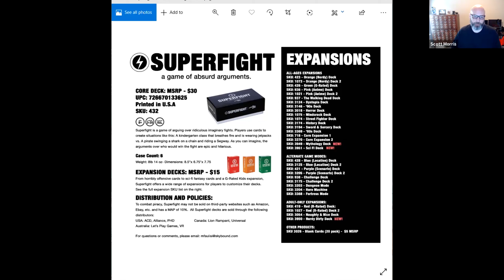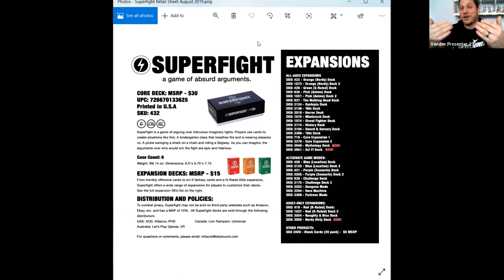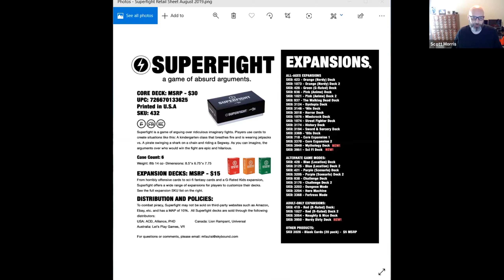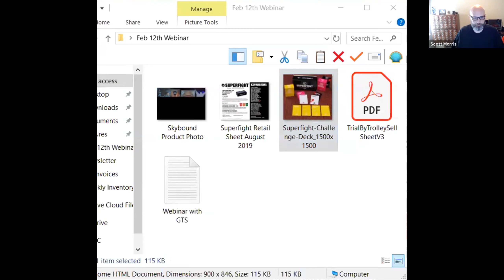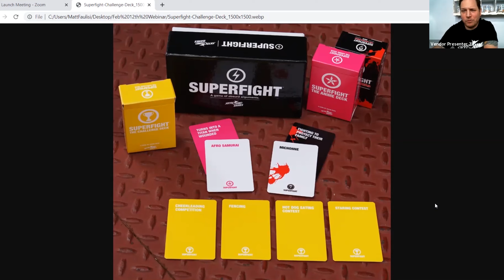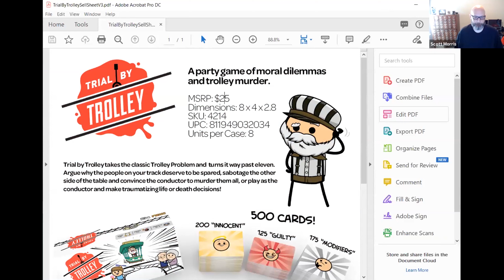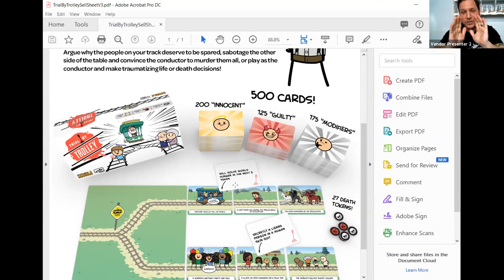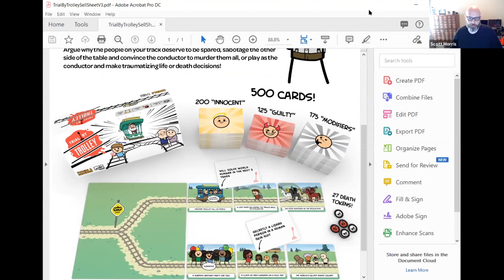Skybound - Retailer to Publisher Webinar - 12 FEB 2020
Join Matt Faulisi as we discuss Superfight the Core Deck, an amazingly fun party game for all ages, from Skybound entertainment.

Any GTS customer retailers purchasing a core deck (SKY432) before Feb 19th, 2020, will also be eligible to receive a FREE Superfight expansion of your choice (pending availability and stock).

And see all of Skybound Games products available at GTS

Would you like to receive alerts for future webinars?